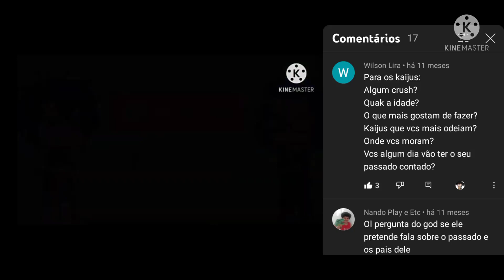Pergunte aos titãs 1# (remake)